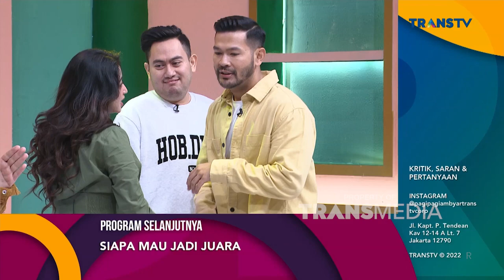Kambing Hitam | Faul | PAGI PAGI AMBYAR (30/11/22) P4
Mayang kembali lagi nih, tapi dengan penampilan yang berbeda. Mayang baru aja lakukan operasi hidung untuk menambah kecantikan yang terpancar dari dirinya. Apa yang membuat Mayang lakukan operasi hidung? Selain itu, ada cerita dari Ncess Nabati yang menjadi saksi kedahsyatan gempa Cianjur, karena pada saat itu dirinya sedang pulang kampung ke rumah ibunda tercinta di Cianjur. Lalu, ada pula nih cerita dari Faul yang ga kalah menarik. Seperti apa keseruan bintang tamu hari ini? Semuanya Akan Dikupas Disini Bersama Para Host Yang Asik, Rian Ibram, Dewi Perssik, King Nassar dan Caren Delano.

TAYANG SETIAP HARI SENIN-JUMAT PUKUL 08.30 WIB